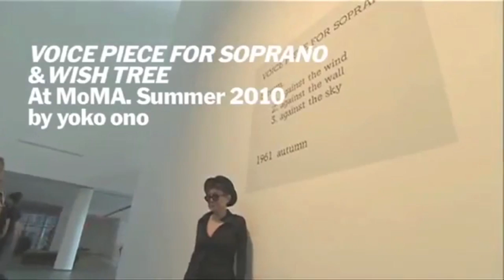Yoko Ono - Get Lucky (Daft Punk cover)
Topito, c'est un site web rigolo qui fait des "top" toute la journée. Y'en a qui disent que c'est une maladie. Nous on pense que c'est pas vrai.